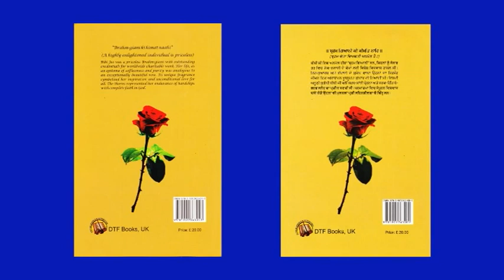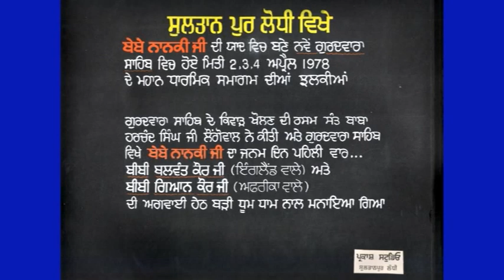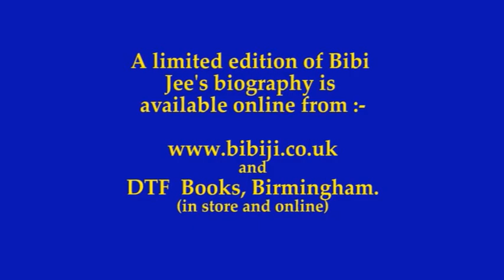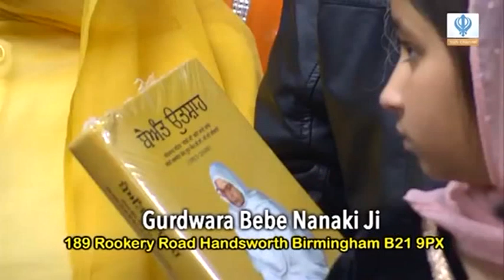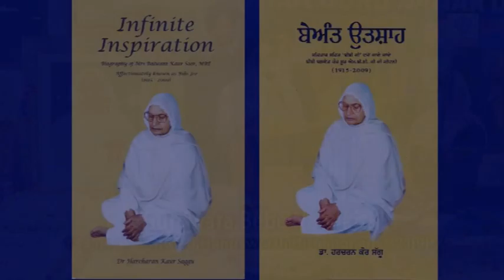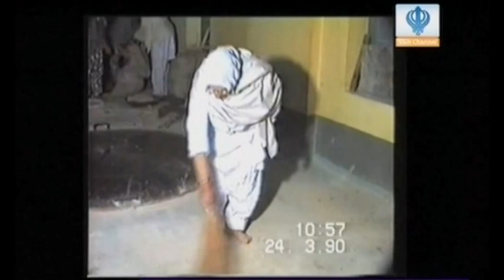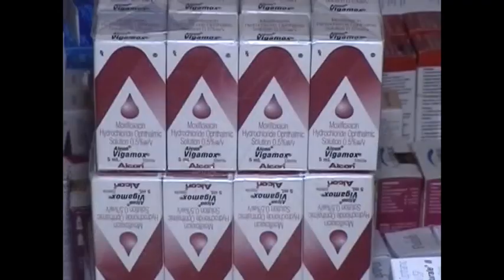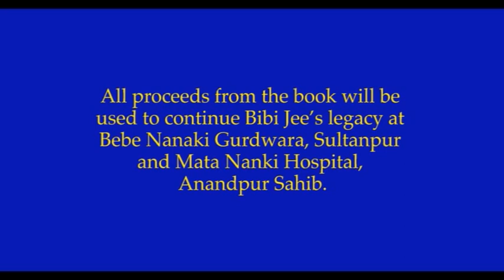Biography of a Brahmgiani - Bibi Jee (Mrs Balwant Kaur Soor, MBE)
Bibi Jee (Mrs Balwant Kaur Soor MBE) was a world renowned Brahmgiani whose selfless service to the less fortunate and  needy, humility, wisdom and unconditional love, inspired countless people.

Bibi Jee’s biography (Infinite Inspiration) was launched  in July 2014 at Gurdwara Bebe Nanaki Jee, Birmingham.

The English and Punjabi versions of the book are available now.

or in store at DTF Books, 117 Soho Road, Birmingham, B21 9ST.